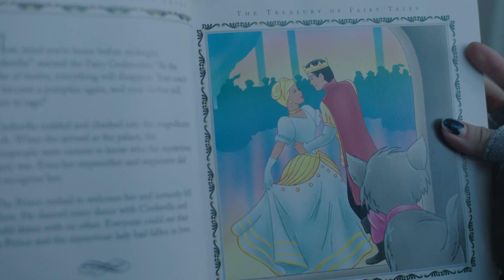"Away" Trailer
The official trailer for our new movie, "Away", starring Timothy Spall and Juno Temple. . The film is presented by Gateway Films and Ratio Film.